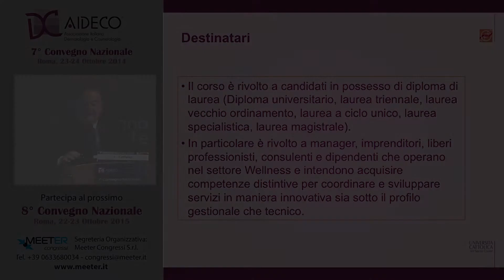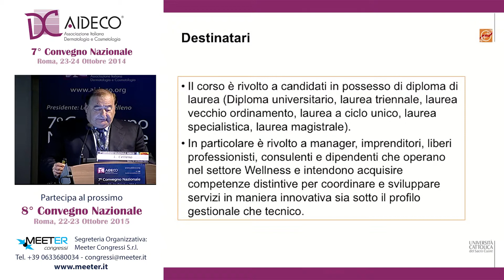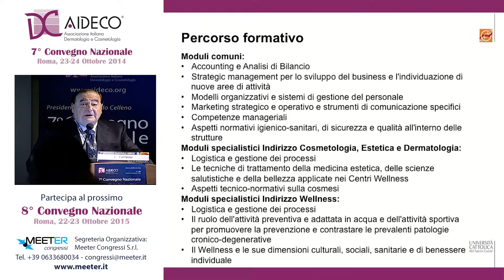7° AIDECO 2014 - L. Celleno - Presentazione del Corso in Wellness Management - ALTEMS - part 2-2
7° Convegno AIDECO - Roma, 23-24 ottobre 2014